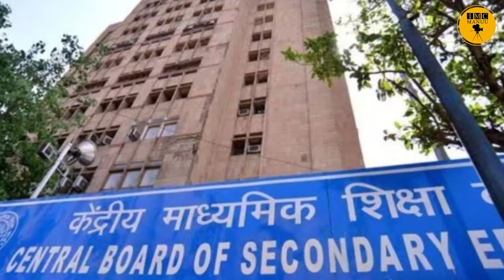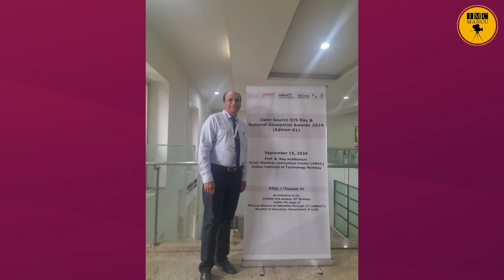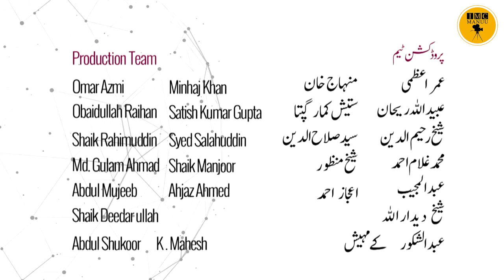Education News bulletin | 21st September, 2024 | IMC MANUU